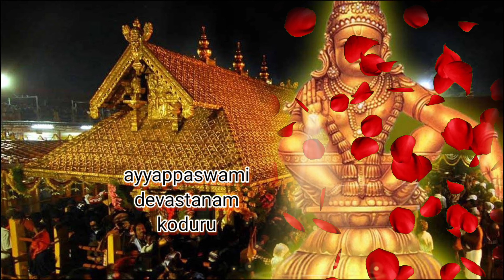Jantamudulu kattukoni | latest irumudi song | devotional songs Telugu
My mic

My trip pod

My tv

My gimbal